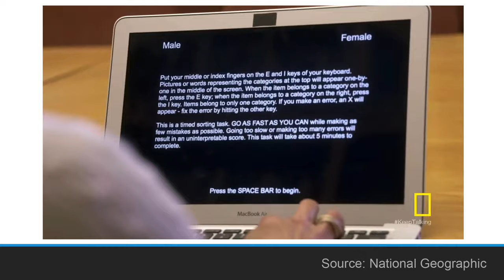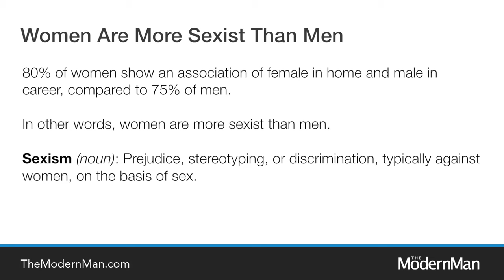Most Women Would Never Admit This, But it's True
Generally speaking, most people think that men are more sexist than women, but a recent scientific study has proven otherwise.

While investigating a story for her TV show, America Inside Out, Katie Couric discovered that women are slightly more sexist than men.

When Couric talked to Mahzarin Banaji (a social scientist at Harvard university), she found out that when women are privately tested (not when they are asked in an open conversation - big difference), 80% of women associated females with the word ‘home’ compared to the word ‘career.’

In other words, when a woman saw the word home, she thought of a woman and when she saw the word career, she thought of a man.

Yet, that’s not what women will say if they are asked in person, in an open conversation.

Most women will say that women shouldn’t be associated with being in the home and that anyone who thinks so is sexist.

Of course, it’s almost always men who are accused of being sexist and being the cause of sexism in society, even though they’re not.

Sexism (noun): Prejudice, stereotyping, or discrimination, typically against women, on the basis of sex.

There wasn’t a huge difference between the sexism of men and women, but the fact that women are more sexist than men is quite funny and sad at the same time.

Funny, because it’s ironic that men are seen as the cause of sexism, when it’s actually more the fault of women.

Sad, because many men these days are pissed off at women for saying one thing and then doing something completely different (i.e. saying that they don’t like it when society or men look at them in a traditional way, but then preferring that view of women in private).

So, I hope that this video helps men to realize that men aren’t the problem, or the root cause of sexism.

Women aren’t the problem or cause either.

Instead, traditional views of gender roles exist because that’s how most people want it to be.

Sure, there are exceptions (e.g. gays, lesbians, transgenders, manly women who like to be like men while still being interested in men, feminine men who like to be like women while still being interested in women), but the majority of people are more traditional in their outlook on gender and male/female relations.

That isn’t the fault of men.

It’s just nature…and women love it, even though they will rarely admit it if asked in public, or in a 1-on-1 conversation.

Cheers
Dan

Alternatively, to get my best tips or check out my training programs that teach men how to achieve easy, natural success with women, go